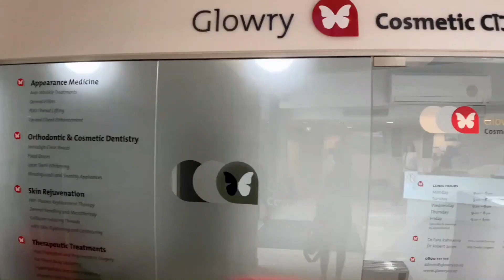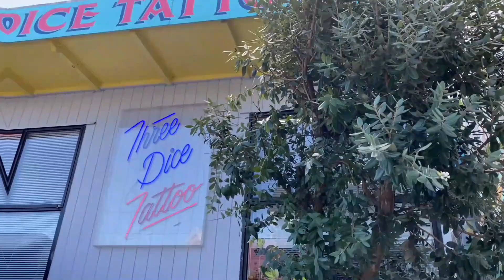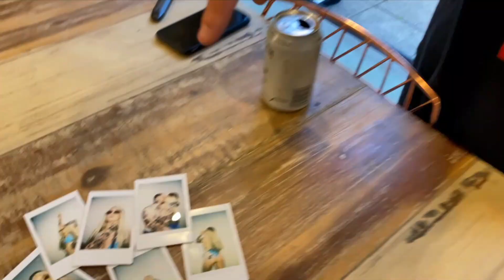VLOG: New Tatts, Lip Filler & Wasted Random LOL Stuff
Support my fav tattoo studio!

Intro and edit by FIREWIRE STUDIO.